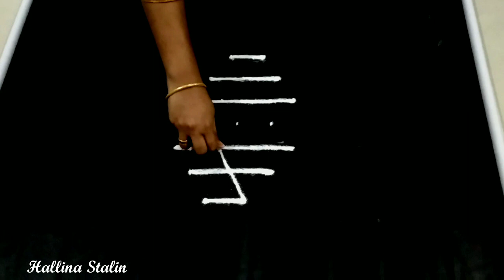Friday pooja room kolam| Kubera kolam| how to draw kubera kolam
Friday kolam| Kubera kolam| how to draw kubera kolam for beginners with 5 dots| kubera muggu

kubera kolam pooja in tamil,
kubera kolam in tamil,
kubera kolam pooja,
kubera kolam images,
kubera kolam stickers
friday rangoli kolam,
friday rangoli with dots,
friday rangoli kolangal,
friday rangoli kolam designs,
friday rangoli simple,
friday rangoli with colours,
friday rangoli designs easy